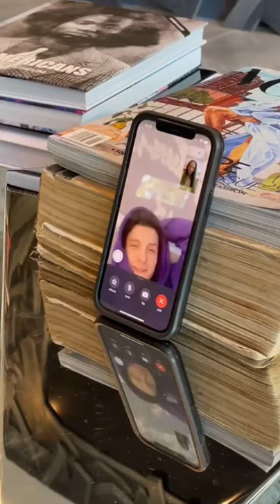Tom Holland being prank called by Law Roach | luxurylaw on Instagram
This lives in my mind rent free 😂😂
Law Roach is well known stylist he worked with Zendaya and Tom way before